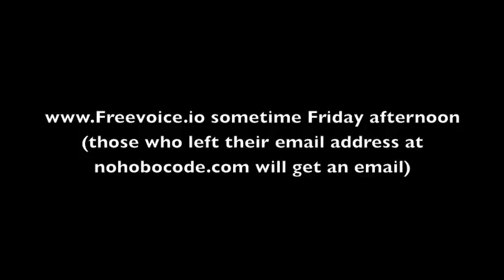Reality Stages of Grief - Anger - De Blazio Free Fries Presentation -5-21-2021-Quantum of Conscience